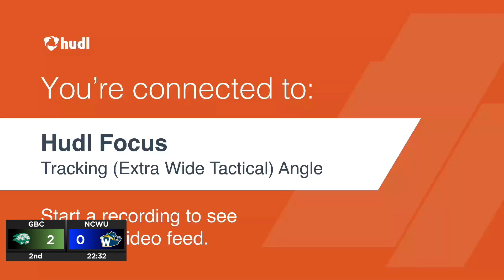Replay Greensboro College vs NC Wesleyan ( WSOC Oct 26 @ 2 PM )